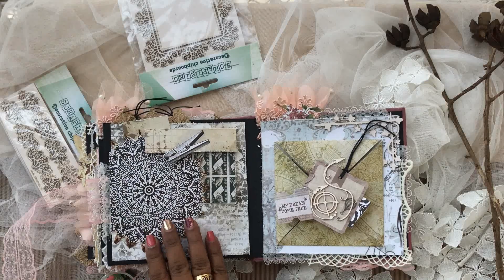Scrapbook By Riddhi Jani